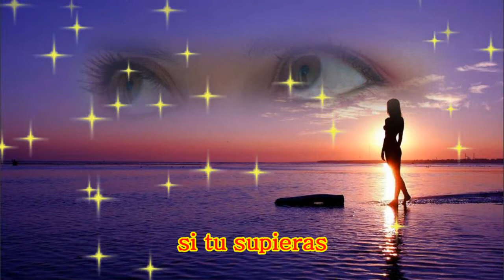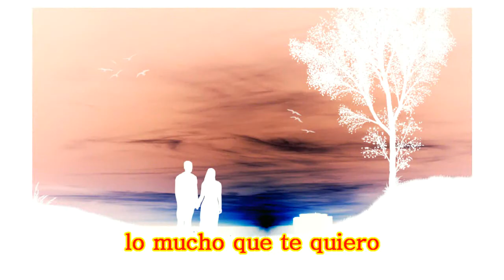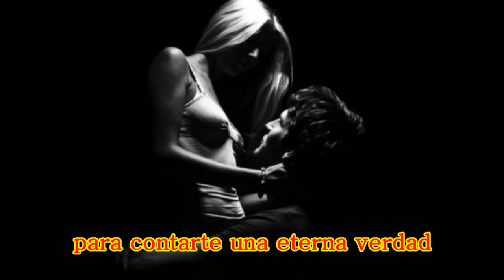Cien mil cosas - Celio Gonzalez - Karaoke